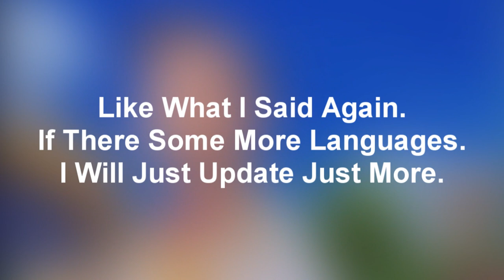My Favorite Song! It's Called It's Mine Song!!! Multilanguages (UPADTED/My Vr.)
Here it is Everyone! The Update That We Didn't Get. Now We Get it.
Here's Some Updates.
-Added Kashubian
-Added Joyak
-Added Georgian
-Added Mongolian (My Fandub)
-Added Some Texts Into Multilanguages
And Added Some Logos From The IEP Wiki.
LazyTown Belongs To Wildbrain And Viacom.